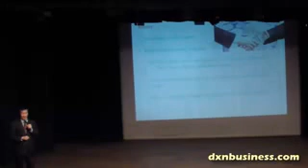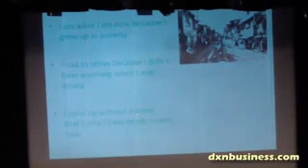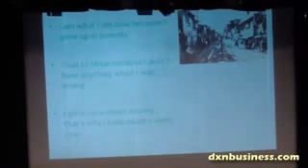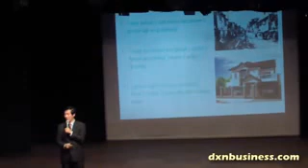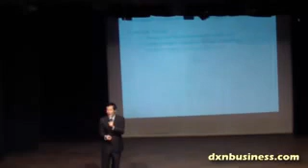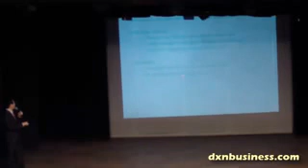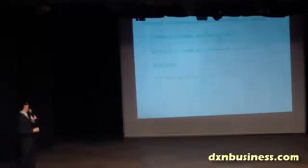Money make solutions through dxn systems wholover the world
Dxn is a largest ganoderma company which provides for humanity health wealth and happiness. always through internet social networking business for more please contact right now or sponsorship code worldwide 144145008